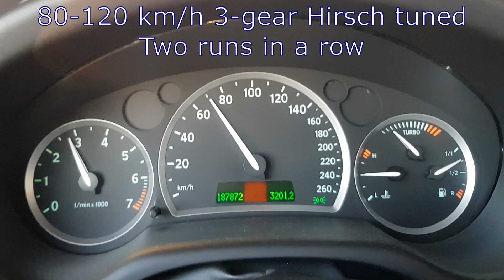How much faster is Hirsch tuned cars? SAAB 9-3 Aero 80-120 Stock vs Hirsch tuned, GPS box graph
This is a performance comparison video of a  SAAB 9-3 SS 2.0T Aero -04 stock car vs Hirsch tuned in overtaking interval 80-120 km/h. Single view then side by side. The Hirsch tuned version is also measured with RaceChrono + Qstartz Bluetooth GPS, watch for graph in the end.